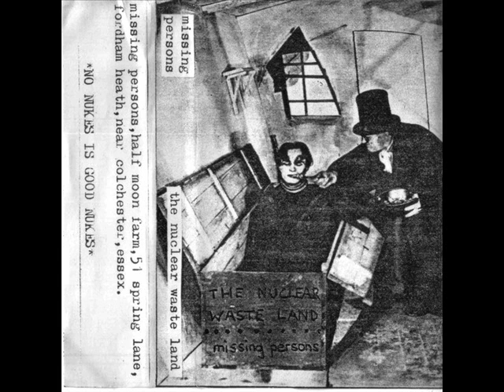Missing Persons - Polaroid Test ( 1980 Experimental Anarcho /DIY MinimalTronics )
For sure one of the best and most underrated of all early DIY bands from late 70's , early 80's. Highly recommended mixture of early Industrial, Minimal Electronic, Dark Post Punk and Anarchist Punk. A must! This one is somewhere between early Cabaret Voltaire, Suicide, Crass, early Rudimentary (Magits) etc..